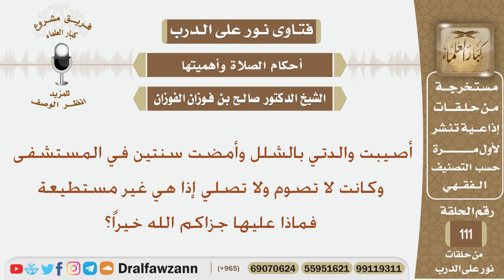أصيبت والدتي بالشلل وأمضت سنتين في المستشفى بدون صلاة وصيام فماذا عليها؟ الشيخ صالح بن فوزان الفوزان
نص السؤال:
أصيبت والدتي بالشلل وأمضت سنتين في المستشفى وكانت لا تصوم ولا تصلي إذا هي غير مستطيعة فماذا عليها جزاكم الله خيراً؟
السيرة الذاتية :
للاشتراك في قناة الشيخ صالح الفوزان

رئيس الفريق
لمشروع كبار العلماء